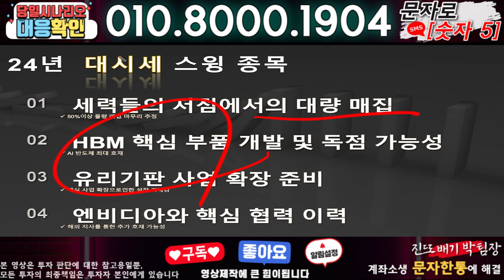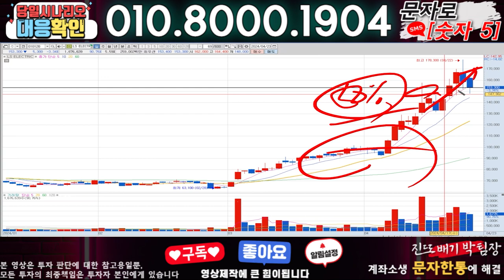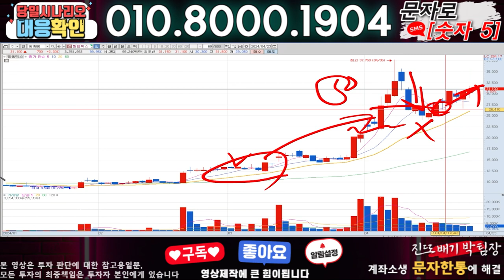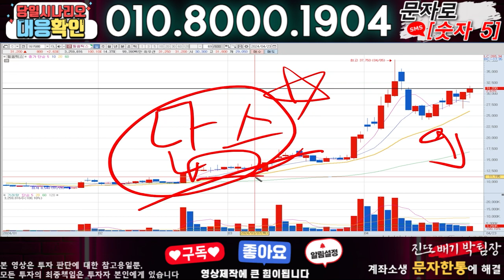와이씨켐 ) 3분전 기습속보-공식입장발표!! 무슨일인가?